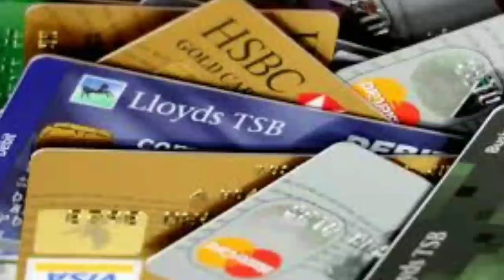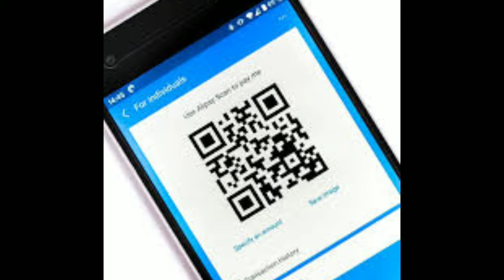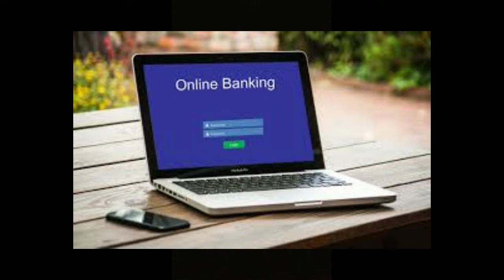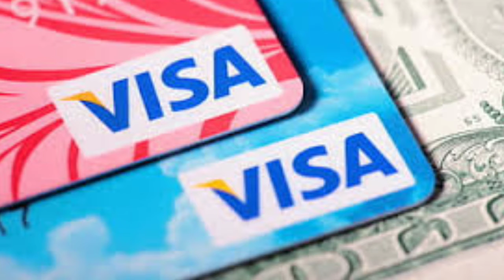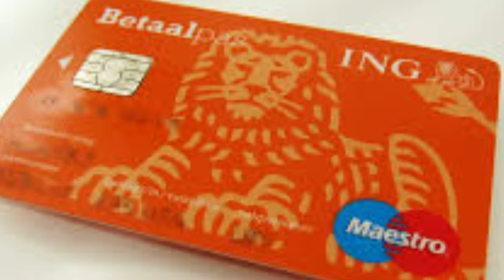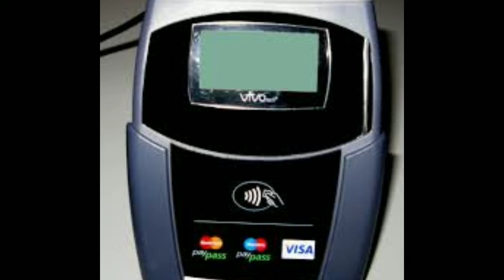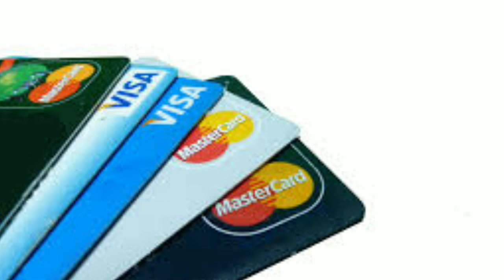डेबिट और क्रेडिट कार्ड के प्रकार | Types of Debit and credit cards|ATM card| Visa Card | Rupay|2020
** डेबिट कार्ड और क्रेडिट कार्ड के प्रकार **

नीचे दिए विडियोज के लिंक आपके काम के है । । इन्हें जरूर देखें |

Atm card
credit card
debit card
ayment getway
visa card
meastro card
Rupay card
master card
contactless card
platinum card
cash
online tranjection
charges
1.India mai use ke liye sabse achchha Debit card kaun sa hai
2.kis Debit card ke charges kam hote hain
3.India se bahar payment ke liye kaun sa bedit card use ho sakta hai
4.Rupay card mai kya kami hoti hai